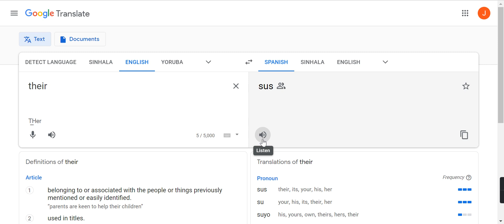Spanish gone wrong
That's a bit sussy...
Everyone knows google translate is broken, but this?